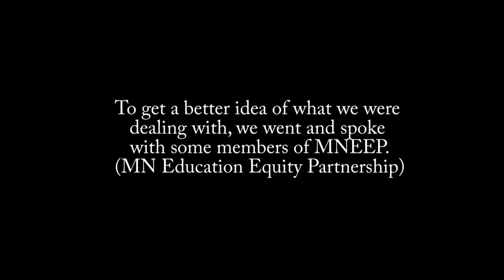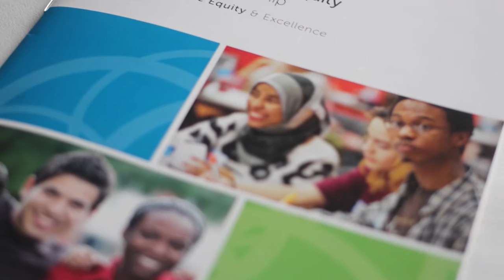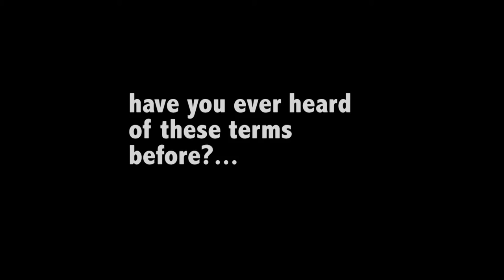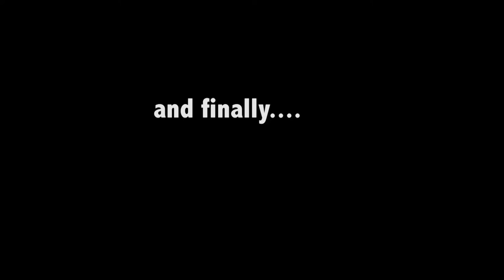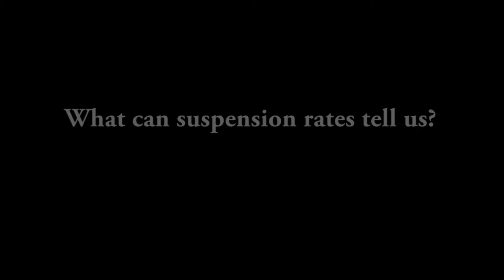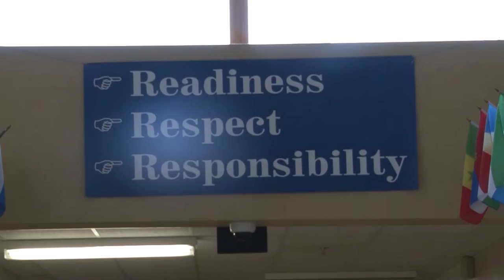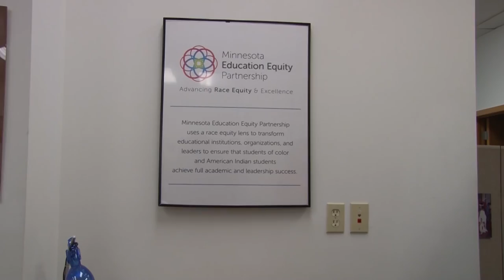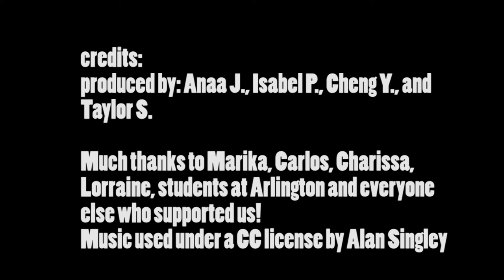Education Inequity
As part of the 2015 SPNN Youth Intern Program, a group of three youth collaborated with the Minnesota Education Equity Partnership to explore the issue of education equity in Minnesota.
They spoke with organizational leaders, a legislator, students, and school administrators to explore issues like inequitable scrutiny and the school to prison pipeline. While there is a lot of good work happening around this issue in Minnesota, the filmmakers found that there is much still to be done to ensure that, regardless of background, everyone has the same opportunity to succeed in school.